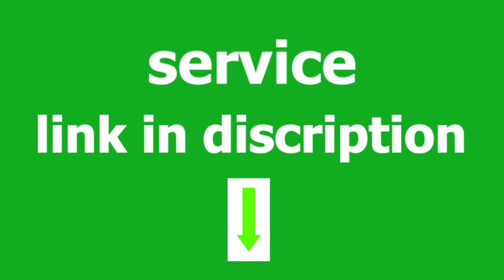I will design facebook ads thumbnails for dropshipping products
Hello and Welcome to my Profile!

Are you looking the best way to promote your dropshipping products and get real conversions?

 Then, I got the solution!

I create stunning eye catchy and CLEAR SHOWING PRODUCTS facebook ads thumbnails that actually convert to sales according to Facebook Strict Policies.

VERY IMPORTANT: I TEST THE THUMBNAILS IN THE FACEBOOK ADS TEXT CHECKER BEFORE THE DELIVERY TO GUARANTEE A GREAT RESULT FOR YOUR BUSINESS!

For just 5$ you will get:

- A High Quality Thumbnails

4000 hours youtube watch time easy tricks 2020,
4000 hours youtube policy,
4000 hours youtube how many views,
4000 hours youtube hack,
4000 hours youtube buy,
4000 watch hours youtube,
4000 watch hours youtube meaning,
youtube channel needs 4000 hours watch time,
youtube channel 4000 hours,
youtube earning after 4000 hours,
youtube watch hours 4000 hack,
youtube pe 4000 hours kaise kare,
youtube watch hours 4000 malayalam,
youtube monetization after 4000 hours watch time,
youtube monetization without 4000 hours,
youtube monetization 4000 hours,
4000 hours on youtube,
4000 public watch hours youtube,
youtube par 4000 hours,
youtube watch hours 4000 sinhala,
youtube watch time 4000 hours,
youtube watch hours 4000 tamil,
youtube watch hours 4000 tricks,
4000 watch hours youtube telugu,
youtube 4000 views hours,
4000 watch hours youtube 2020
- Optimized for Facebook Ads

- 1080/1080 FORMAT

- Unlimited Revision Requests

If you're thinking to advertise more than one product, the Premium package includes 5+1 FREE thumbnails!

We are just one message away! I'll be pleased to work with you!